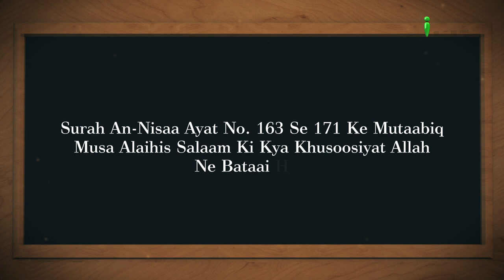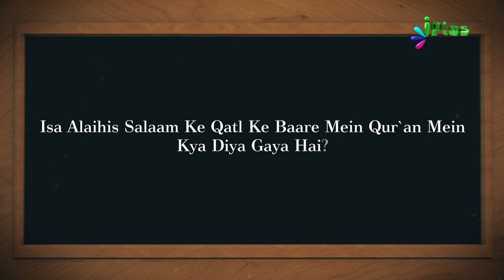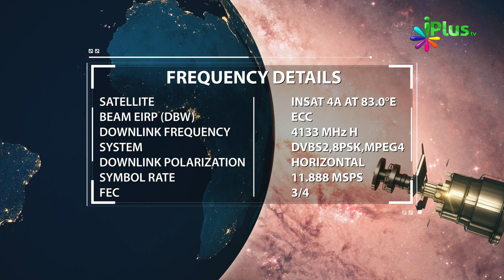Aaj Ka Sawal 236 - iPlus TV | Islamic Quiz | Islami Sawal Jawab | Deeni Sawal Jawab